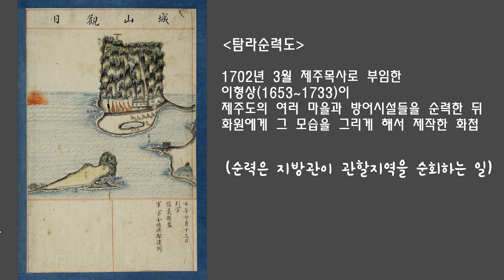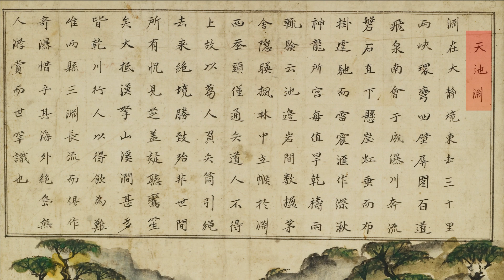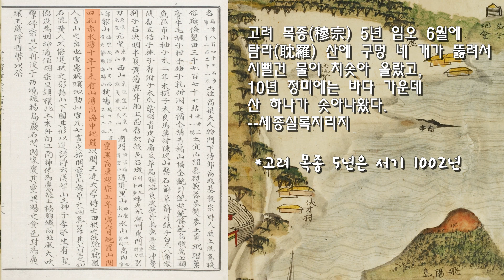300년전 제주 명소 10군데ㅣ지금의 핫플레이스와 어떻게 다를까ㅣ옛그림과 현재 모습 비교하기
우리나라 최고의 여행지로 손꼽히는 제주도!
제주도를 여행하는 방법은 저마다 다양하겠지만(예쁜 사진 찍기, 먹방 여행, 아름다운 해변 카페, 한라산 등반 등등), 제주도를 찾는 가장 큰 이유는 아름다운 풍광 때문이겠지요.
옛날에는 쉽게 갈 수 없는 섬이라 벼슬아치가 지방관으로 부임하거나 죄를 짓고 유배지로 가는 정도라 제주의 명소가 제대로 알려지기 어려웠고,
이야기를 듣더라도 찾아가기는 더더욱 어려웠던 곳입니다.
그럼에도 제주를 찾았던 옛사람들이 남긴 기록이 있는데, 그 중 하나로
1694년 7월부터 1696년 9월까지 제주목사를 지낸 이익태는 제주의 명소 10곳을 꼽아 글로 기록하고 그림으로 그리게 했습니다.
이 탐라십경에 나타난 제주의 명소가 현재는 어떤 모습인지, 여전히 사람들의 발길이 이어지는 곳은 또 어떤 곳들인지 알아보겠습니다.

* 각 장소를 묘사하는 글 내용은 국립제주박물관에서 펴낸 '지영록' 번역본에서 가져왔습니다.

00:00 도입
00:29 탐라십경과 탐라순력도
01:22 한라산 백록담과 영곡(영실)
03:52 취병담(용연과 용두암)
05:08 성산일출봉
06:33 산방산과 용머리해안
07:36 천제연폭포 천지연폭포 정방폭포
10:28 서귀소(서귀포항 일대, 외돌개, 서귀진터)
11:50 조천관 별방소 명월소(협재해변과 용암동굴지대)

[ 이미지 출처 ]
* 관동8경 병풍 / 탐라십경도를 모사한 제주십경 그림 : 국립민속박물관
* 탐라순력도 : 제주특별자치도 세계유산본부 소장
* 구름 덮인 백록담 / 설악산 신흥사 영산회상도 / 산방굴사 / 소천굴 입구 / 소천굴의 용암종유석 / 황금굴 : 문화재청
* 물 고인 백록담 분화구 / 협재굴 : VisitJeju
* 1960년대 한라산 백록담에서 열린 철쭉제 / 용연에서 바다쪽으로 본 방향 : 제주도_공공누리
* 영실 기암괴석 영상 : 문화유산채널
* 제주관광 사진첩 표지의 용두암 : 대한민국역사박물관
* 1977년 제주도 관광기념 사진첩 : 한국교원대학교 교육박물관_e뮤지엄
* 제주도 성산일출봉의 다양한 층리 / 1972년 조천포구 : 제주민속자연사박물관_e뮤지엄
* 산방굴사 소나무 : 연합뉴스
* 다랑쉬오름 / 비양도 : 월간 산
* 천제연폭포에서 물놀이하는 사람들 1953년 : flickr의 m20wc51님 앨범